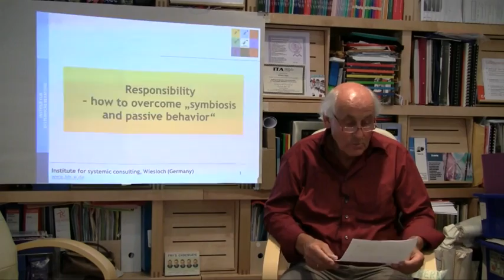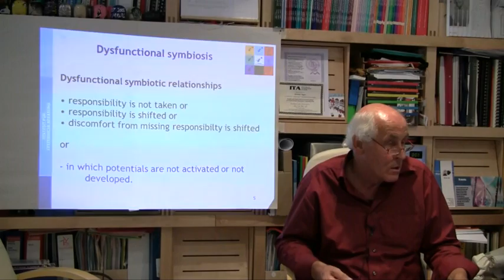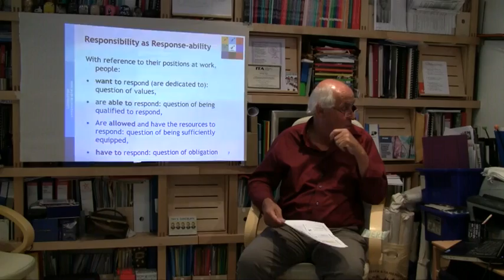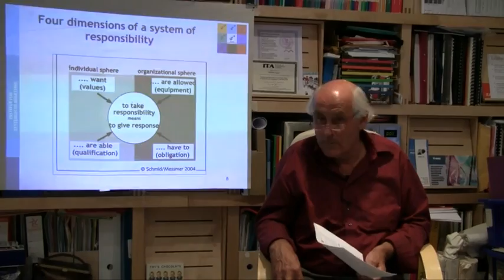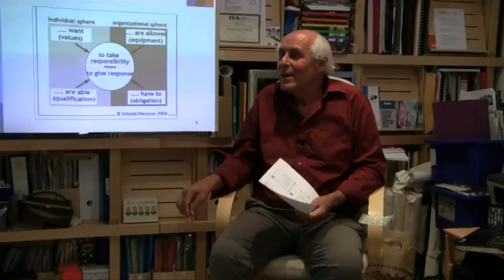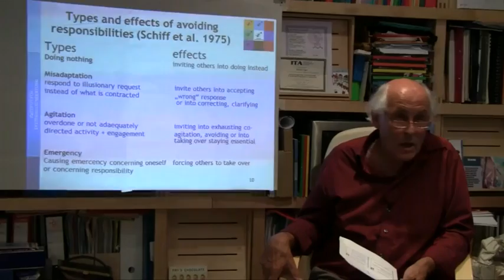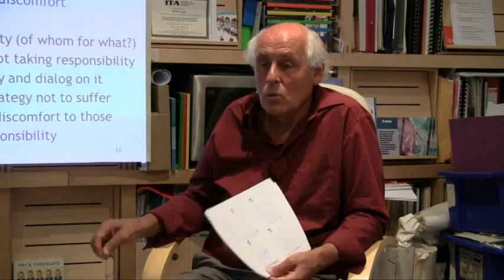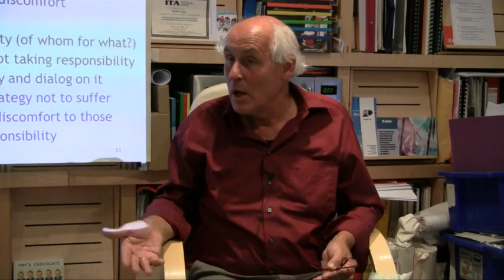Responsibility (Group 2)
Group 2

- Roots of the responsibility concept (Jacqui Schiff)
- Schiff-Definition of Symbiosis
- Definition: (Dysfunktional-) Symbiosis
- Organisations as System of Responsibilities
- Four Dimensions of Responsibility (Response-Ability; Chart 7; 8)
- Direct and Indirect Responsibility (Chart 9)
- Avoiding Responisbilities (Chart 10)
- Checklist for confrontation